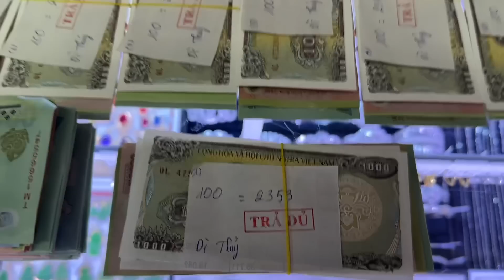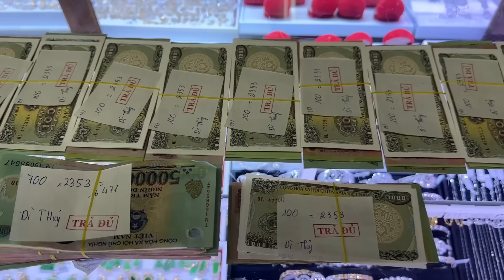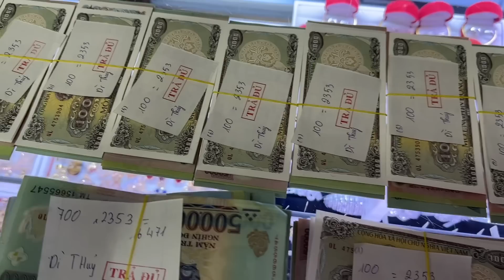Nhà Hảo Tâm Mỹ Xa Quê Hương Gửi Quà Đến 13 Hộ Sạt Lở Sau 69 Ngày Tại Vĩnh Long | Khương Nhựt Minh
Chân Thành Cảm Ơn Cô Thủy ( Mỹ ) đã gửi $1300 để giúp 13 hộ bị sạt lở đắt tại xã hòa ninh huyện long hồ tỉnh vĩnh long sau 69 ngày ( lần thứ 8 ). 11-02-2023.
Youtuber Facebooker :  Khương Nhựt Minh